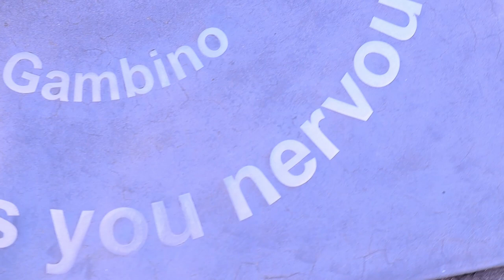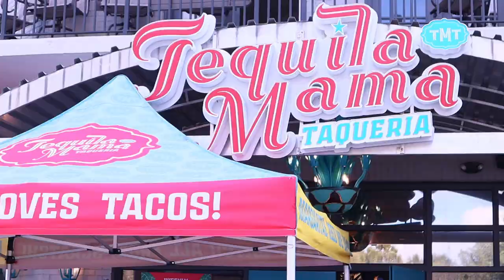24 Hours of Non-Stop BBQ and Music Madness!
Experience 24 hours of non-stop BBQ and music madness at this annual festival in Suwanee Georgia.

Turn your vision into a reality. Jean Alon Media Productions offers the following services:

Videography
Photography
Entertainment
Graphic Design

How To Get Started In Business Quickly
⏩Make Your Own Business T-Shirts⏪